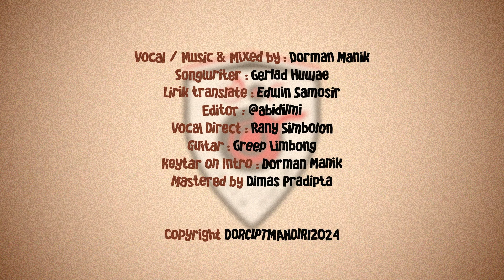Dorman Manik | MAULIATE | ( Official Video Lirik )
Cipt : Gerald Huwae
Translate : Edwin Samosir

Vocal & Music By : Dorman Manik
Vocal tracking & direct by : Rany Simbolon

Mixed by : Dorman Manik at DOR Studio
Mastered by : Dimas Pradipta
Electric Guitar :  Eko Pandiangan
Keytar Lead Intro : Dorman Manik

Studio Tracking : DOR Studio
Editor : Abidilmi
Ilustrator : @komik_santai